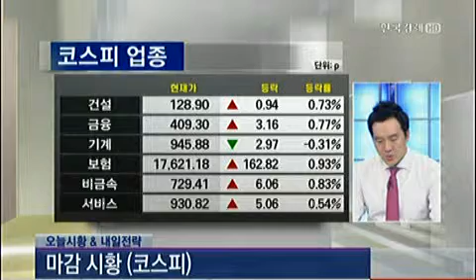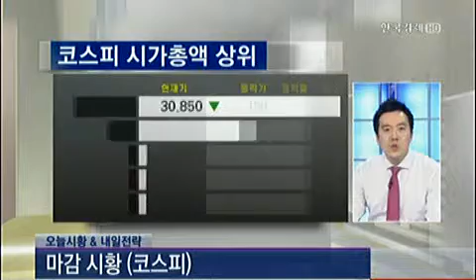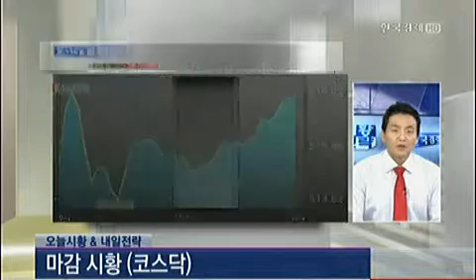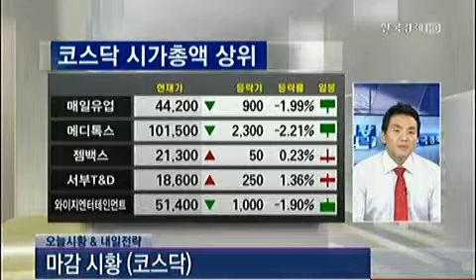마감 동시호가_2013년 7월 9일 방송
이태원 한국투자증권 동대문지점 과장
김성훈 코리아인베스트 팀장